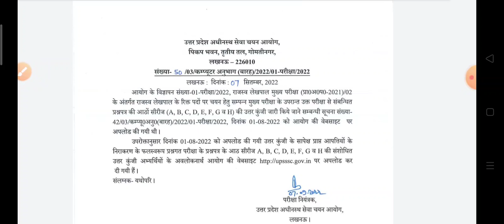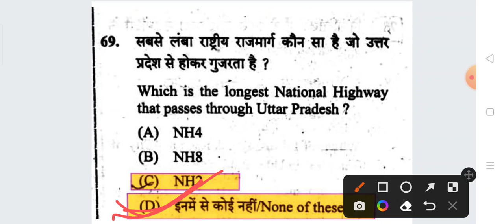लेखपाल रिवाइज्ड उत्तर कुंजी जारी/LEKHPAL REVISED ANSWER KEY/कितने प्रश्नों में बदलाव?/Lekhpal